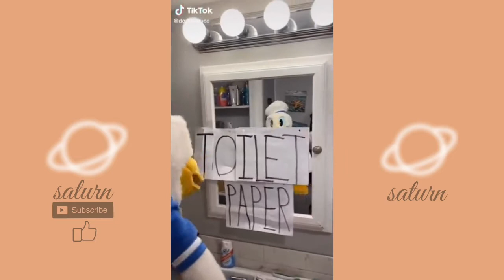Donald Ducc tiktok compilation #5 | Best Donald Ducc tiktok | Donald Duck tiktok